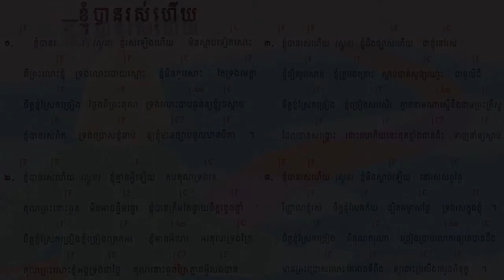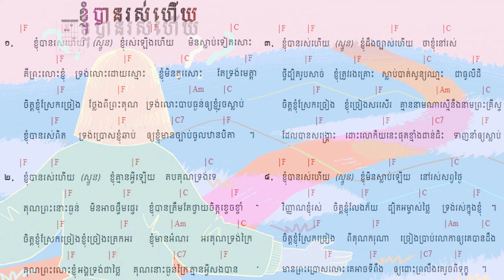124. ខ្ញុំបានរស់ហើយ I Live Again ទំនុកខ្មែរបរិសុទ្ធលេខ ១២៤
124. ខ្ញុំបានរស់ហើយ  I Live Again ទំនុកខ្មែរបរិសុទ្ធលេខ ១២៤
123. តើអ្នកណាអាចជួយខ្ញុំបាន Who Can Help Me ទំនុកខ្មែរបរិសុទ្ធលេខ ១២៣
122. កុំអាងមិត្តអើយ   Don't be on your own ទំនុកខ្មែរបរិសុទ្ធលេខ ១២២
121. សេចក្តីសុខុមគង់មានដល់អ្នកចូលចិត្ត   Peace will grant to whom who like ទំនុកខ្មែរបរិសុទ្ធលេខ ១២១
120. មានក្នុងព្រះយេស៊ូ   Have All in Jesus ទំនុកខ្មែរបរិសុទ្ធលេខ ១២០
119  ទ្រង់ហៅដោយស្រឡាញ់   He calls you with Love ទំនុកខ្មែរបរិសុទ្ធលេខ ១១៩
118. ខ្ញុំជឿព្រះអង្គ   I believe in Him ទំនុកខ្មែរបរិសុទ្ធលេខ ១១៨
117.   ទ្រង់តែងអត់ទោស   He will forgive you ទំនុកខ្មែរបរិសុទ្ធលេខ ១១៧
116.  ចូរមកអ្នកស្វែងរកអើយ Come Who earnestly Seek  | ទំនុកខ្មែរបរិសុទ្ធលេខ ១១៦
115. នឹមទ្រង់ងាយទេ - His Yoke is Easy | ទំនុកខ្មែរបរិសុទ្ធលេខ ១១៥
114.  ទីណាមានព្រះយេស៊ូគង់នៅ Where Jesus is ទំនុកខ្មែរបរិសុទ្ធលេខ ១១៤
113.  ខ្ញុំសែនស្រឡាញ់ព្រះអង្គ So Love The Lord ​ទំនុកខ្មែរបរិសុទ្ធលេខ ១១៣
112.  មានព្រះយេស៊ូ Having Jesus  ទំនុកខ្មែរបរិសុទ្ធលេខ ១១២
111. អ្នកណាប្រែចិត្តជឿ The one who believes ទំនុកខ្មែរបរិសុទ្ធលេខ ១១១
110. ព្រះគ្រីស្ទមកប្រោស Christ Come to Heal    ទំនុកខ្មែរបរិសុទ្ធលេខ ១១០
109. Seek Heaven   រកឋានជីវិត ទំនុកខ្មែរបរិសុទ្ធលេខ ១០៩
108. តើអ្នកចង់បានជាស្អាតឬទេ  Do you Want to be Healed ទំនុកខ្មែរបរិសុទ្ធលេខ ១០៨
106.  ព្រះអម្ចាស់មិនបំភ្លេចឡើយ ទំនុកខ្មែរបរិសុទ្ធលេខ ១០៥
105. ព្រះគ្រីស្ទជាគ្រប់ទាំងអស់ដល់អ្នកហើយ   Christ is everything ទំនុកខ្មែរបរិសុទ្ធលេខ ១០៥
104. ព្រះគ្រីស្ទទ្រង់ជាអាហាជីវិត ទំនុកខ្មែរបរិសុទ្ធលេខ ១០៤
103.  ចម្រៀងស្រីសាសន៍សាម៉ារី  The Samaritan Woman's Song ទំនុកខ្មែរបរិសុទ្ធលេខ ១០៣
102. នំបុ័ងជីវិត   Bread of Life  His Mighty Word ទំនុកខ្មែរបរិសុទ្ធលេខ ១០២
101.  ព្រះបន្ទូលទ្រង់   His Mighty Word ទំនុកខ្មែរបរិសុទ្ធលេខ ១០១ | ​​ Khmer Christian Worship Song
100.  ទឹករស់ពីឋានស៊ូគ៌ា ទំនុកខ្មែរបរិសុទ្ធលេខ ១០០ | ​​ Khmer Christian Worship Song
99. ចូរយើងជឿព្រះអង្គ   Believe in Him ទំនុកខ្មែរបរិសុទ្ធលេខ ៩៩ | ​​ Khmer Christian Worship Song
98. ចូរមកឯខ្ញុំ   Come to Me ទំនុកខ្មែរបរិសុទ្ធលេខ ៩៨ | ​​ Khmer Christian Worship Song
97. ចូរមកតាមខ្ញុំ Come, Follow Me​   ទំនុកខ្មែរបរិសុទ្ធលេខ ៩៧ | ​​ Khmer Christian Worship Song
96. ឳ!បងប្អូនអើយចូរទទួលព្រះគ្រិស្តចុះ - ទំនុកខ្មែរបរិសុទ្ធលេខ ៩៦ | ​​ Khmer Christian Worship Song
95  ព្រះគ្រីស្ទបានមក ទំនុកខ្មែរបរិសុទ្ធលេខ ៩៥ | ​​ Khmer Christian Worship Song
94. ព្រះហត្តព្រះគ្រីស្ទ ទំនុកខ្មែរបរិសុទ្ធលេខ ៩៤ |​​ Khmer Christian Worship Song
93. សព្វគុណនៃព្រះយេស៊ូវគ្រីស្ទ ទំនុកខ្មែរបរិសុទ្ធលេខ ៩៣ |​​ Khmer Christian Worship Song
92. កំណើតបាបមនុស្សលោក ទំនុកខ្មែរបរិសុទ្ធលេខ ៩២ |​​ Khmer Christian Worship Song
90. ព្រះវិញ្ញាណបរិសុទ្ធ ទំនុកខ្មែរបរិសុទ្ធលេខ ៩០ |​​ Khmer Christian Worship Song
89. សូមព្រះវិញ្ញាណសណ្ឋិត ទំនុកខ្មែរបរិសុទ្ធលេខ 89 |​​ Khmer Christian Worship Song
87. ដោយព្រះវិញ្ញាណទ្រង់   By Your Holy Spirit ទំនុកខ្មែរបរិសុទ្ធ ៨៧ |​​ Lyrics and chord
86. ខ្ញុំរស់ដោយសារព្រះគុណ   I live by Grace ទំនុកខ្មែរបរិសុទ្ធ ៨៦ |​​ Lyrics and chord
85. ដោយព្រោះទ្រង់សណ្ឌិត   Because He lives in me ទំនុកខ្មែរបរិសុទ្ធ ៨៥ |​​ Lyrics and chord
84. ព្រះគុណទ្រង់ផ្តល់ Grace that God provides ទំនុកខ្មែរបរិសុទ្ធ ៨៤ |​​ Lyrics and chord
83. ឳព្រះវិញ្ញាណដ៏មានព្រះពរ   The blessed Holy Spirit ទំនុកខ្មែរបរិសុទ្ធ ៨៣​ |​​ Lyrics and chord
82. ព្រះវិញ្ញាណនៃសេចក្តីពិត   The spirit of truth ទំនុកខ្មែរបរិសុទ្ធ ៨២​ |​​ Lyrics and chord
81. ទ្រង់នឹងតាំងយើង He will enthrone us ទំនុកខ្មែរបរិសុទ្ធ ៨១ |​​ Lyrics and chord
80. ព្រះគ្រីស្តជាព្រះលើទាំងអស់ Christ is God of All ទំនុកខ្មែរបរិសុទ្ធ ៨០ |​​ Lyrics and chord
79. ព្រះគ្រីស្ទតាំងរាជ្យ Christ will establish His throne ទំនុកខ្មែរបរិសុទ្ធ ៧៩ |​​ Lyrics and chord
78. ព្រះអម្ចាស់គ្រងរាជ្យលើទាំងអស់  ទំនុកខ្មែរបរិសុទ្ធ ៧៨ |​​ Lyrics and chord
77. ពេលទ្រង់តាំងរាជ្យ​  He will reign ទំនុកខ្មែរបរិសុទ្ធ ៧៧ |​​ Lyrics and chord
76.  ព្រះអង្គស្រឡាញ់មិនបោះបង់​   His Unforsaken Love ទំនុកខ្មែរបរិសុទ្ធ ៧៦ |​​ Lyrics and chord
75. ព្រះគ្រីស្ទស្រឡាញ់ ​  For Christ Loves Us ទំនុកខ្មែរបរិសុទ្ធ ៧៥ |​​ Khmer Christian Worship Song
74. គឺដើម្បីយើង  ទំនុកខ្មែរបរិសុទ្ធ ៧៤​​ Khmer Christian Worship Song
73. ខ្ញុំដឹងប្រាកដ    I Know for Sure ទំនុកខ្មែរបរិសុទ្ធ ៧៣ | Khmer Christian song
72.  ខ្ញុំឃើញព្រះយេស៊ូជាក់  I saw Jesus, the Redeemer ទំនុកខ្មែរបរិសុទ្ធ ៧២ | Khmer Christian song
71  ខ្ញុំជឿថាព្រគ្រិស្តជាព្រះបុត្រា I Believe that Christ is the Son of God ទំនុកខ្មែរបរិសុទ្ធ ៧១
70. ទន្ទឹងចាំផ្លូវព្រះអង្គយាងមក ទំនុកខ្មែរបរិសុទ្ធ ៧០ |  Lyrics with chord
69  ព្រះគ្រីស្ទសង្រ្គោះលោក ទំនុកខ្មែរបរិសុទ្ធ ៦៩ |  Lyrics with chord
68  អង្គណាមួយ - Who is He ទំនុកខ្មែរបរិសុទ្ធ ៦៧ |  Lyrics with chord
67.  ព្រះគ្រិស្តទ្រង់រស់នៅ  Christ is Living ទំនុកខ្មែរបរិសុទ្ធ ៦៧ |  Lyrics with chord
66.   ព្រះគ្រិស្តបានមកដើម្បីស្វែងរក  Christ Came to Save នុកខ្មែរបរិសុទ្ធ ៦៦  |  Lyrics with chord
65. ព្រោះក្តីស្រឡាញ់​ ទំនុកខ្មែរបរិសុទ្ធ ៦៥  |  Lyrics with chord
64  ទទួលជឿព្រះអង្គចុះ   Believe in the Lord​ ទំនុកខ្មែរបរិសុទ្ធ ៦៤​ |  Lyrics with chord
63. ទ្រង់មកប្រោសលោះ​ ទំនុកខ្មែរបរិសុទ្ធ ៦៣​ |  Lyrics with chord
62  ​​​​សុរិយារះហើយ   The Sun is Rising​ ទំនុកខ្មែរបរិសុទ្ធ ៦២​ |